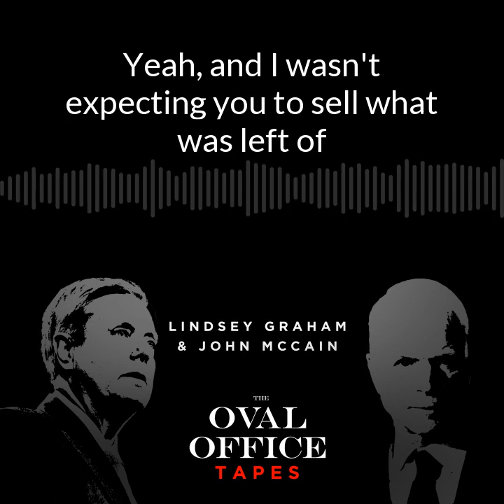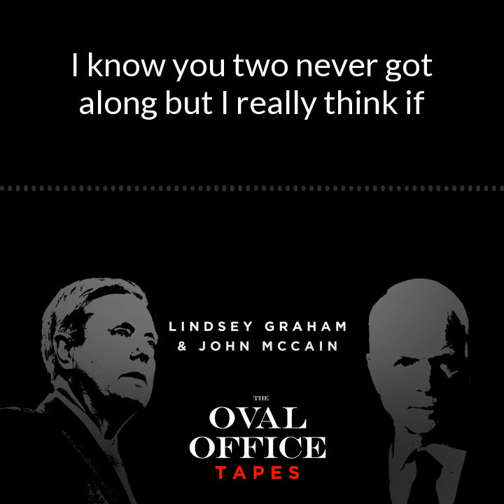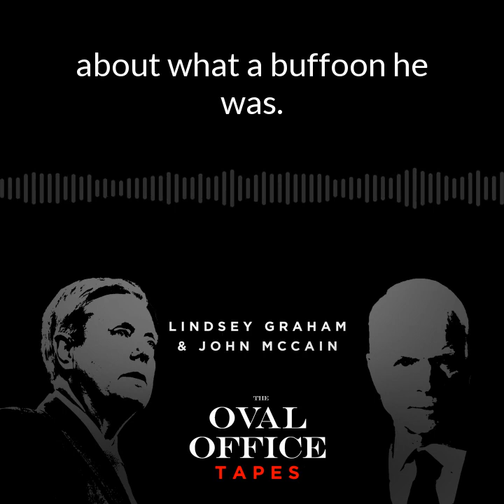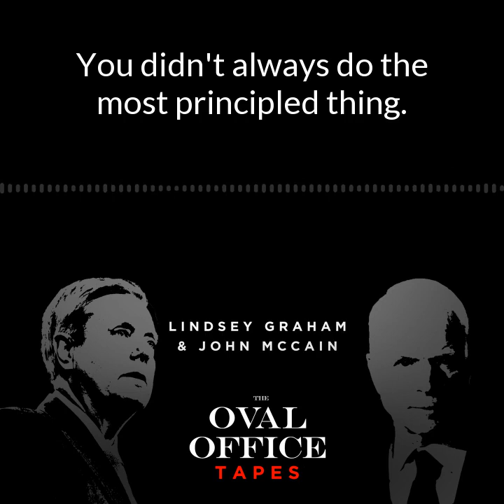04: LINDSEY GRAHAM + JOHN MCCAIN (Full Clip): The Oval Office Tapes